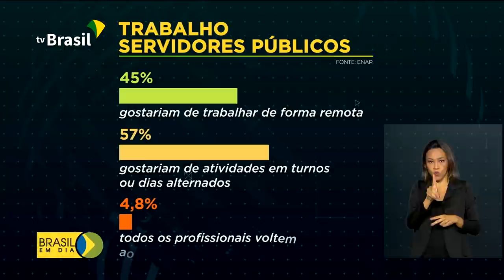Brasil em Dia - 12 de novembro de 2020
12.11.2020 - No Amapá, 80% da energia já foi restabelecida com  nova unidade geradora; Anvisa libera retomada dos testes com a vacina Coronavac; ministério da Saúde lança campanha para o combate ao câncer de próstata.